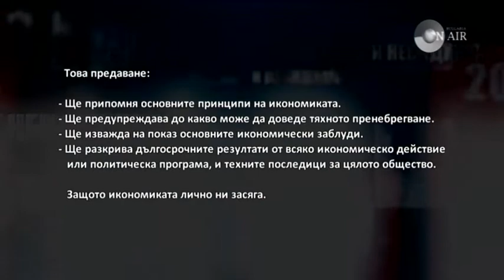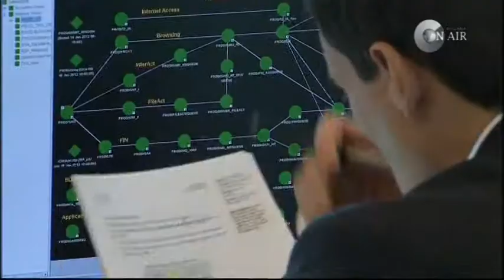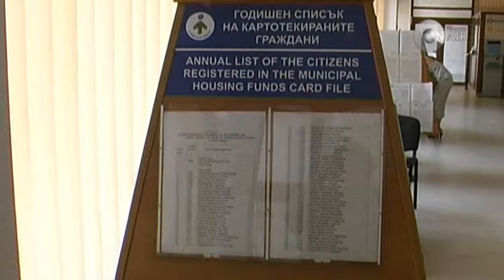БИЗНЕСКЛИМАТЪТ В ОБЩИНИТЕ - 20 януари 2013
Със Стефан Цанков, заместник-кмет на община "Марица", и доц. Емилия Ченгелова, ключов експерт-социолог в Асоциацията на индустриалния капитал в България